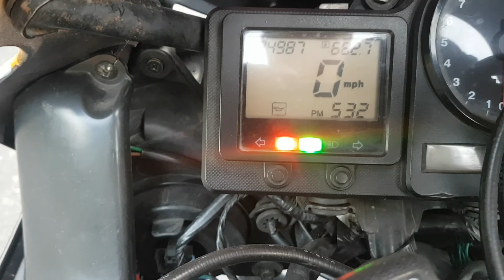Fireblade 929cc 2001 in repsol colours